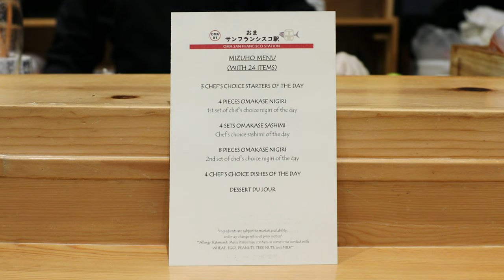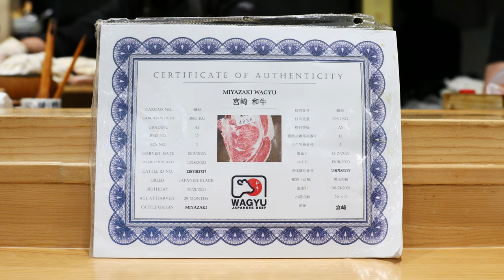$165 Michelin Rated Sushi Omakase Tucked in Japantown! • Oma SF Station | True Dining POV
Come with me to see what it's truly like dining at Oma SF Station in San Francisco!

Oma SF Station is a sushi omakase restaurant nestled within the Japantown mall, designed to replicate the intimate ambiance of small eateries near Tokyo's metro stations. Keep watching to see all 24 courses I enjoyed in their Mizuho menu!

Hours: Sunday - Thursday: 5:30PM & 7:15PM Seatings | Friday & Saturday: 5PM, 6:45PM, 8:30PM Seatings
Price: $95 - $165 Omakase
Menu style: Tasting Menu

Restaraunt Info • 00:00
3 Chef's Choice Starters • 00:53
Omakase Sushi • 02:45
Sashimi • 05:55
Omakase Sushi • 8:55
4 Chef's Choice Dishes • 17:16
Dessert • 19:01